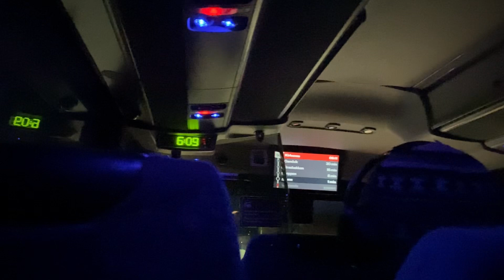Stage à l’étranger - NORVÈGE